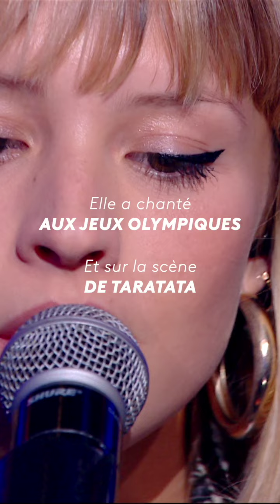Angèle "I Kissed A Girl" (Extrait) (2018)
Épisode 1
Angèle « I Kissed A Girl » (2018)
À retrouver en intégralité sur notre site mytaratata.com